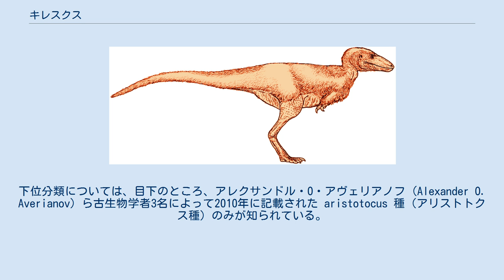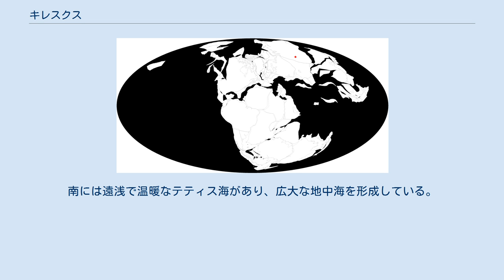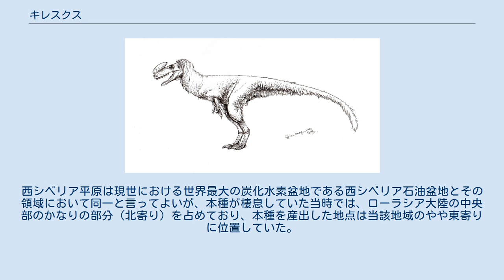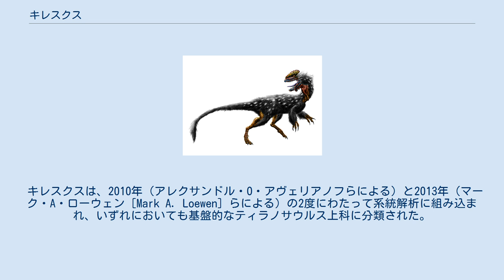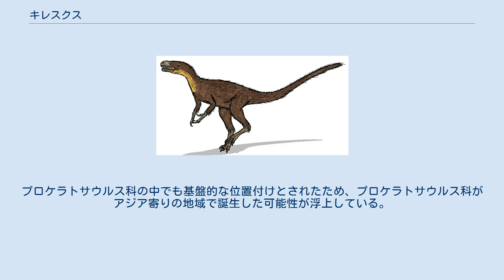キレスクス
キレスクス（学名：Kileskus）は、中生代ジュラ紀中期（中期ジュラ紀）バトニアン（約1億6830万年前 - 約1億6610万年前）のシベリア（出土地はロシア連邦クラスノヤルスク地方のイタット累層）に棲息していた恐竜。
ティラノサウルス上科の1属に分類される、比較的小型の獣脚類である。
 ホロタイプ標本は、上顎骨・前上顎骨・上角状骨、および、四肢の複数の骨を含む化石が発見されている。
頭蓋骨はプロケラトサウルスのものに類似する。
下位分類については、目下のところ、アレクサンドル・O・アヴェリアノフ (Alexander O. Averianov) ら古生物学者3名によって2010年に記載された aristotocus 種（アリストトクス種）のみが知られている。
 属名 Kileskus は「トカゲ」を意味する現地語であるハカス語の "килескí（ラテン翻字: kileskí、日本語音写例: キレスキ）" と名詞作成用ラテン語接尾辞 "-us" で構成された混種語である。
 発見された部位は、実線で描かれている部位の中の濃灰色で塗り潰されている部分 推定された本種とヒトの大きさ比較 ホロタイプは不完全な右の上顎骨、左の前上顎骨、左の上角状骨の断片、左第2中手骨・指骨、左第1中足骨、第3中足骨・趾骨、足の末節骨である。
 左の前上顎骨には4つの歯槽が保存され、そのうち2番目の歯槽では成長途中の歯冠が観察される。
ホロタイプ標本である右の上顎骨では5番目の歯が確認できる。
いずれの歯も前縁と後縁に鋸歯が確認されている。
また、断面はティラノサウルス上科に共通のD字型である。
 キレスクスが鼻骨の突起を持っていたかは不明であるが、頭骨長の20%以上を占めるほどに外鼻孔が長く伸びている、前上顎骨の腹側の縁がごく短い、前眼窩窓の真下に位置する前眼窩窩がその下の上顎骨よりも上下方向に長い、といった数多くの特徴から、プロケラトサウルス科に分類可能である。
また、外鼻孔が40度の角度で後背側に傾斜しているという特徴も共有する。
上顎骨の上昇的突起と繋がり、後背側へ緩やかに傾斜もしている上顎骨の前方の縁により、キレスクスは他のプロケラトサウルス科から区別される。
 2010年にドイツ人古生物学者オリバー・ラウフット (Oliver Rauhut) らがプロケラトサウルス科を「ティラノサウルス、アロサウルス、コンプソグナトゥス、コエルルス、オルニトミムス、ディノニクスよりもプロケラトサウルスに近縁な全ての獣脚類恐竜」として系統学的に定義したが、形態的な定義付けは行われていなかった。
そこでアヴェリアノフらは上述した特徴に加えて、鼻骨で形成され、鼻骨と前上顎骨の境界に端を発する鶏冠（とさか）をプロケラトサウルス科の特徴とした。
 同じくジュラ紀中期バトニアンにあたるイタット累層から、頚椎・尾椎・血道弓骨・腓骨からなる新標本が発見された。
この新標本から以下に示すキレスクスの3つの固有派生形質が明らかにされた。
 また、中央から後方の頚椎に存在するほぼ水平の後方中央骨突起の板状構造と、その板状構造の主に背側に位置する関節下後突起の孔が、新たにプロケラトサウルス科の共有派生形質と判明した。
さらに同論文では、腓骨の中央表面に存在して明瞭な縁を持つ楕円形の深い孔は、キレスクスに見られるティラノサウルス上科の共有派生形質であるとされている（キレスクス以外のプロケラトサウルス科においては、腓骨が産出していないか詳細に記載されていない。）。
キレスクスの脛骨の初生皮層に分布する縦および網状の血管から、大型のティラノサウルス科よりも成長速度は遅かったことが示唆されている。
 棲息図：●赤丸の地点に棲息 パンゲア大陸は分裂を始めて久しいが、まだまだ超大陸の状態を崩してはいない。
 イタット累層はシベリア卓状地（シベリア大陸）と呼ばれるクラトン（安定陸塊）の上にあって、形成期の後半が続いている。
 シベリア卓状地の東にはシナ地塊があり、狭い海峡を挟んで隣接しているか、あるいは、辛うじて陸続きになっている。
南には遠浅で温暖なテティス海があり、広大な地中海を形成している。
西にはウラル山脈が聳えているが、大きくは東ヨーロッパ・クラトンとその先にある北アメリカ・クラトンにまで陸地が続いている。
 本種が発見されたのは現在の西シベリア平原に所在するイタット累層（下層の...